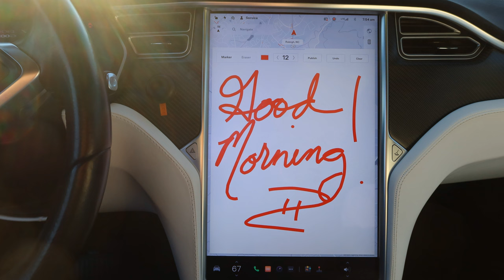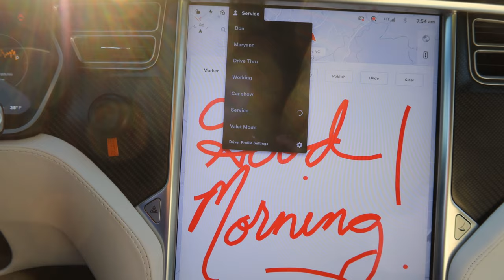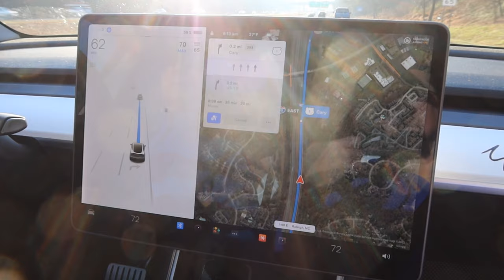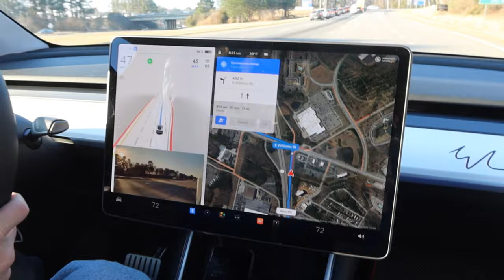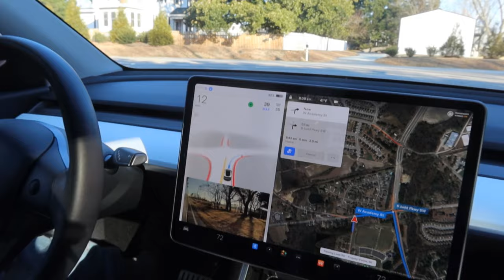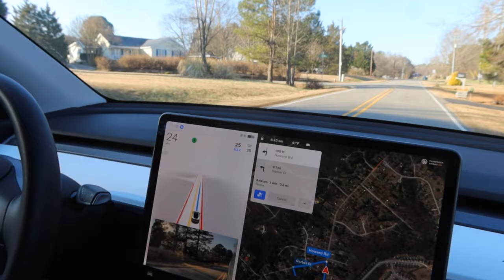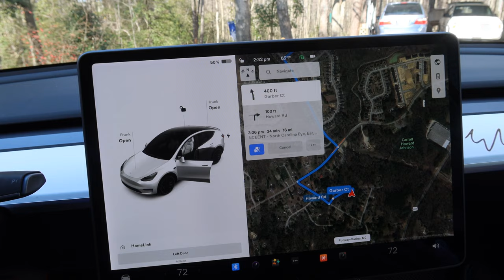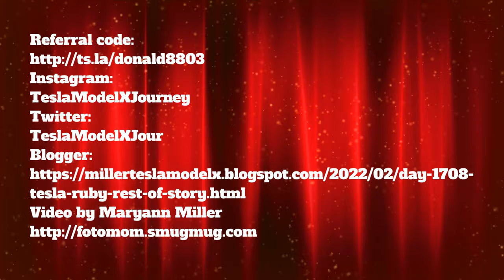Day 1708 Tesla Ruby The Rest of the Story